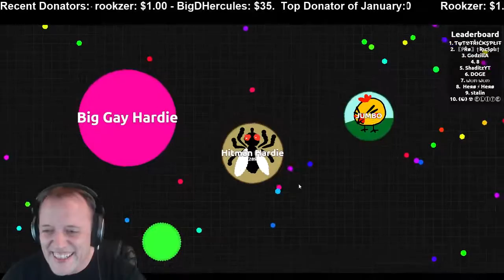Agar.io : My big gay self!